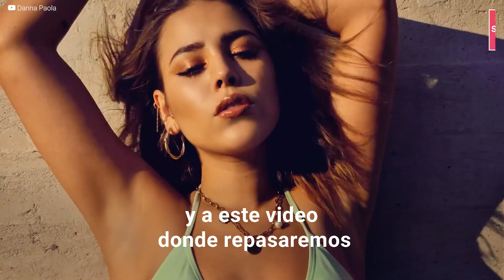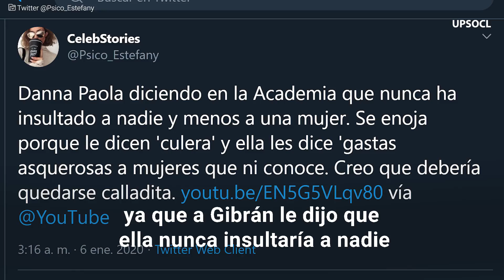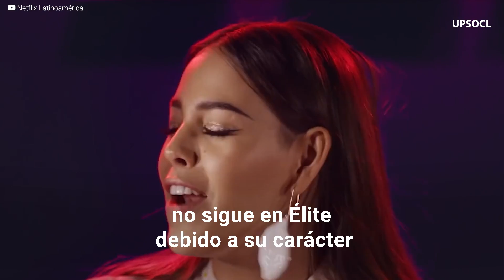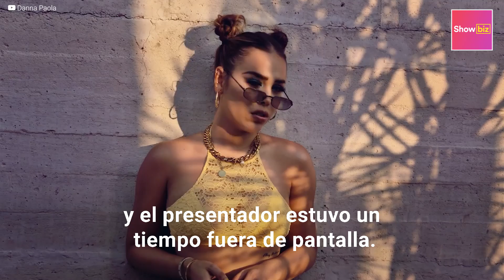Los polémicos enfrentamientos de Danna Paola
La personalidad de Danna Paola le ha causado más de un conflicto, incluso es debido a esto que no seguirá en la próxima temporada de Élite, pues no se lleva muy bien con el elenco. En este video, esta y otras polémicas de la actriz y cantante del momento.